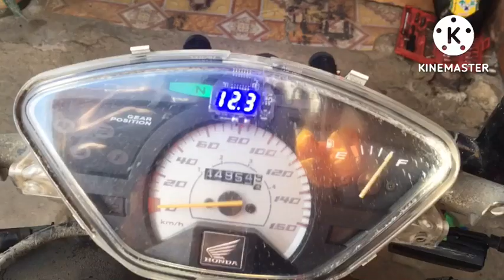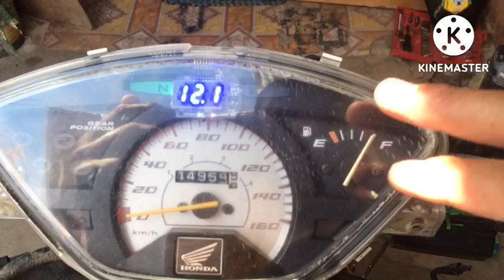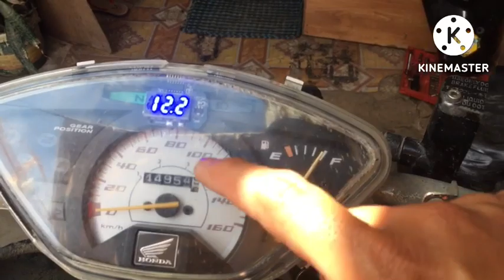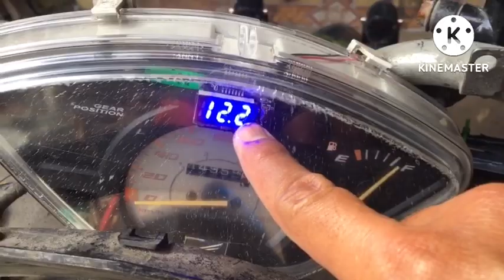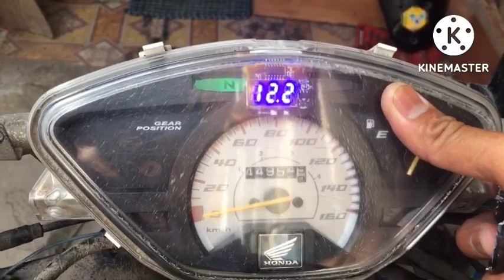Magadang pwesto ng volt meter sa motor.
Pwesto ng volt meter
Volt meter ng wave125i